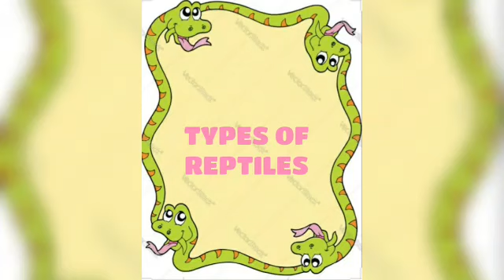# TYPES OF REPTILES # LOCK DOWN CLASSES CMPS KAHILIPARA